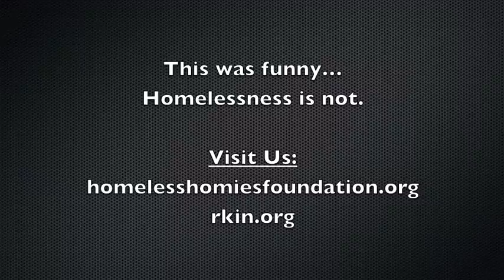Chicken on a Leash